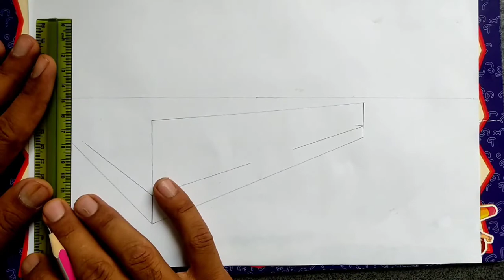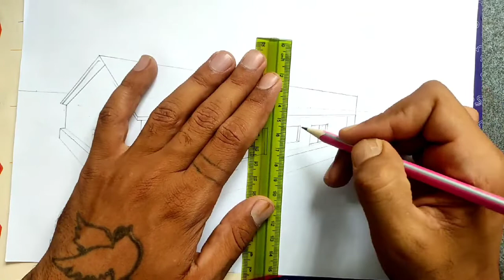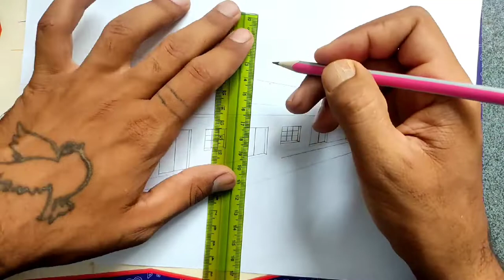Villa house design || How to draw a very beautiful country house // Step by step house tutorial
Hello guys, I came with a very beautiful drawing.. In this video, I will teach you how to design a villa step by step.